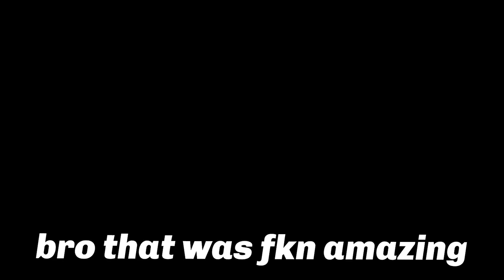Mind-Blowing Encounter: EDP445 Spotted in Overwatch 2...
Sup y'all, welcome back to another epik gaming video. A short one this time, cause Premiere was acting a bit weird on me. Not to forget that I used 'Optical Flow' as the time interpolation so that the 60fps XB1 recording could look smooth, it gave off some visual screen tearing that you might see. I'll try to fix that for the following video, though I can't promise anything.

Also, if you haven't noticed yet, I have changed the look of my channel to Cartoon Cat. I feel like it fits well.